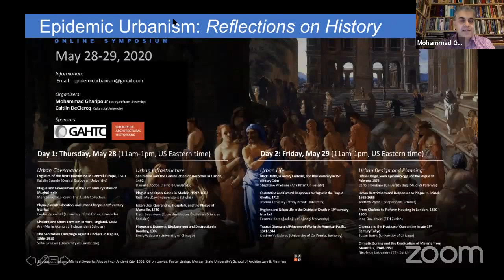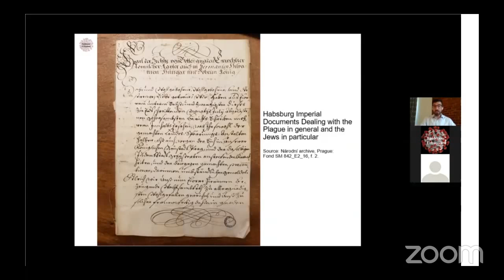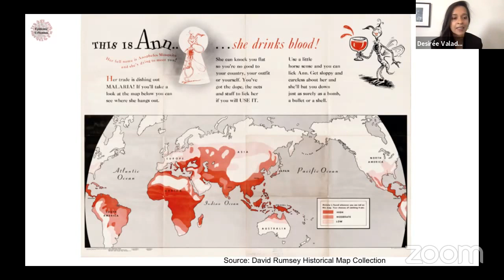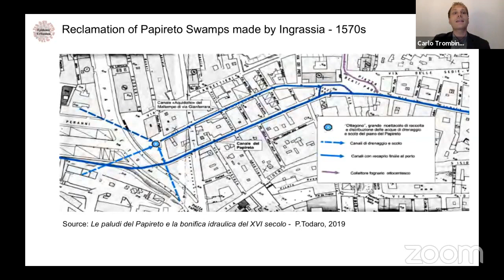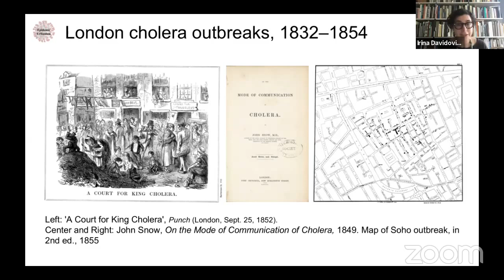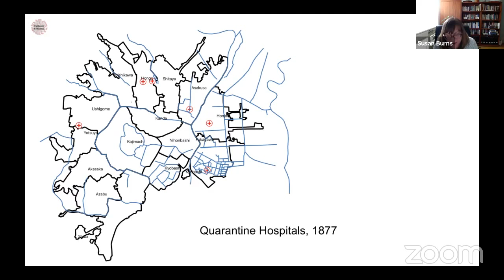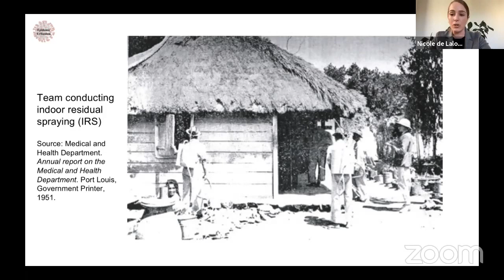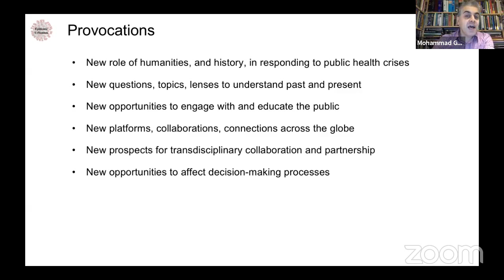Day 2 - Epidemic Urbanism: Reflections on History (Online Symposium)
Epidemic illnesses—not only a product of biology, but also social and cultural phenomena—are as old as cities themselves. The recent pandemic of COVID-19 has put into perspective the impact of epidemic illness on urban life, and exposed the vulnerabilities of the societies it ravages as much as the bodies it infects. How can epidemics help us understand urban environments? What insights from the outbreak, experience, and response to previous urban epidemics might inform our understanding of COVID-19?

This online symposium, organized by Mohammad Gharipour and Caitlin DeClercq and convening over two days--May 28th and 29th, 2020--brought together academics from a range of disciplines to present case studies from across the globe to demonstrate how cities in particular are not just the primary place of exposure and quarantine, but also the site and instrument of intervention. The presentations that comprised this symposium cover a range of illnesses and epidemics, geographies, time periods, urban interventions, observations on the impact of these epidemics on society and urban life, and insights to understand, critique, or complexify the current conception of and response to COVID-19. Each of the 18 presentations comprising this symposium shared the story of a city, an outbreak of illness, and the city’s response to the epidemic.

Day 2 of the symposium, held on Friday, May 29th, 2020, explored the following themes: (C) Urban Life: Culture and Society, and (D) Urban Design and Planning: Interventions and Implications. This video includes both sessions, as well as the organizers' thoughts on the implications of this symposium, and a moderated Q&A.